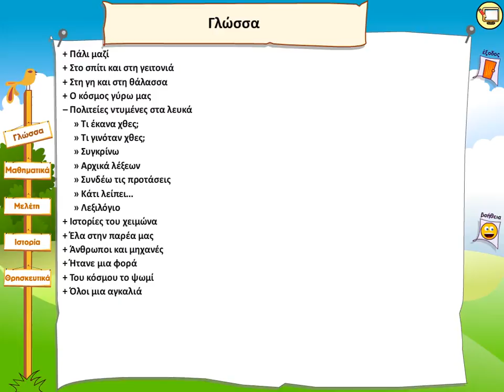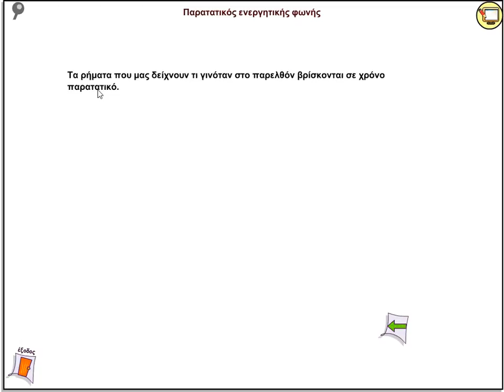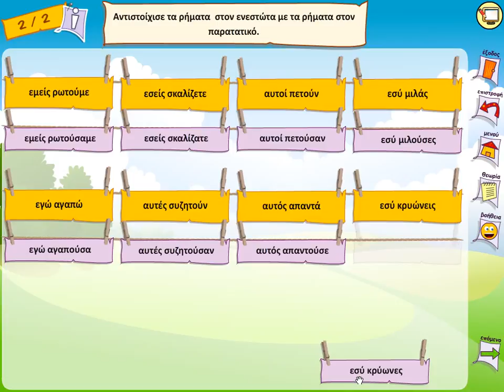Πολιτείες ντυμένες στα λευκά - Τι γινόταν χθές;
Θεωρία και Παράδειγμα για τον Παρατατικό της ενεργητικής φωνής.